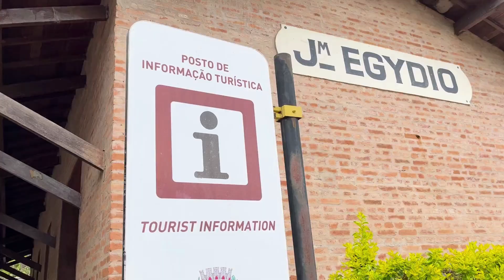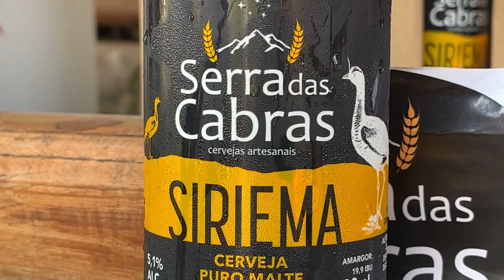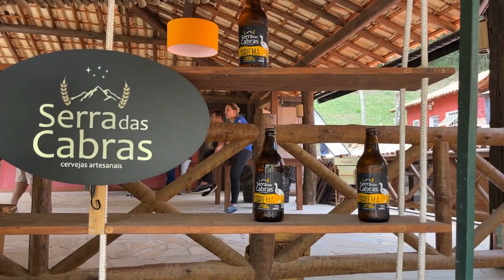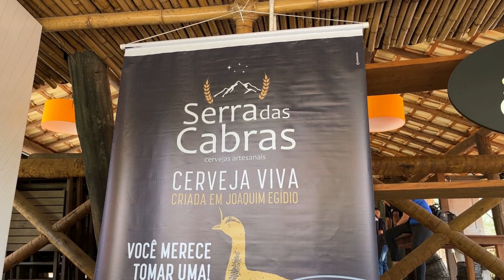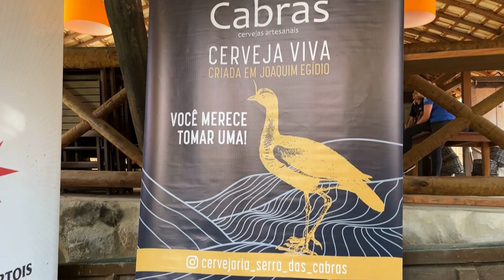Cervejaria Serra das Cabras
Você conhece a cervejaria Serra das Cabras?

Uma cerveja que é um cartão postal para o subdistrito de Joaquim Egídio na cidade de Campinas. Quem apresentou a história e características dessa cerveja foi o dono, André.

Se você estiver interessado em degustar essa cerveja é só entrar em contato no Instagram da cervejaria: